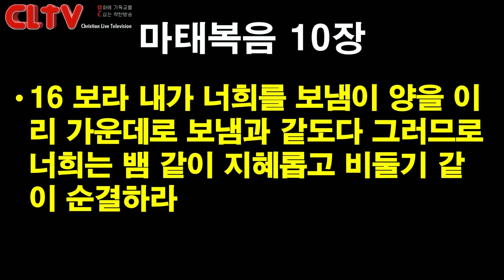CLTV 파워메시지ㅣ2019.12.22 주일설교ㅣ에덴교회(곽성덕 목사)ㅣ'우리는 우리의 길이 있다'